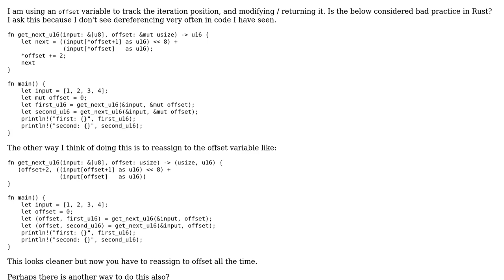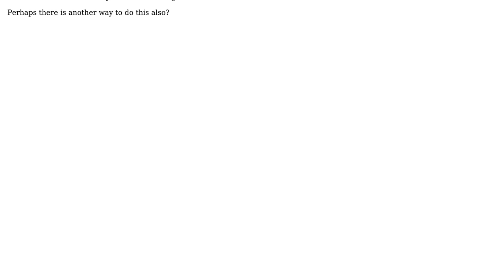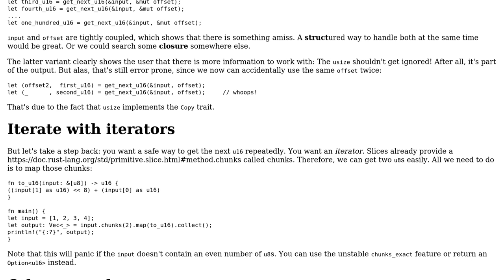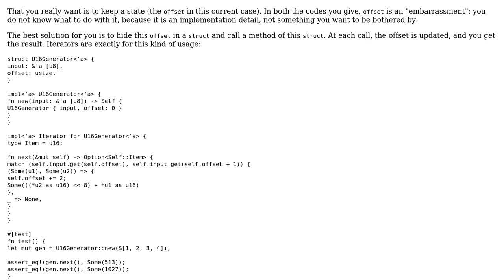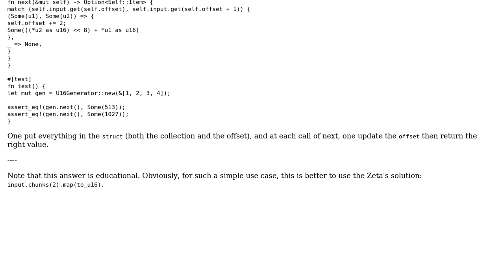Using an offset variable to keep track of the next item in a Rust array (3 Solutions!!)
Using an offset variable to keep track of the next item in a Rust array

With thanks & praise to God, and with thanks to the many people who have made this project possible! | Content (except music & images) licensed under CC BY-SA | Music | Images & others | With thanks to user Zeta user Shepmaster user Ross MacArthur user Francis Gagne user Boiethios and the Stack Exchange Network Trademarks are property of their respective owners. You are responsible for your own actions.